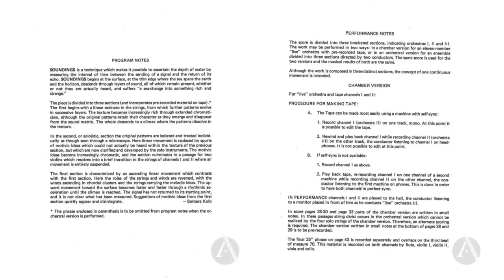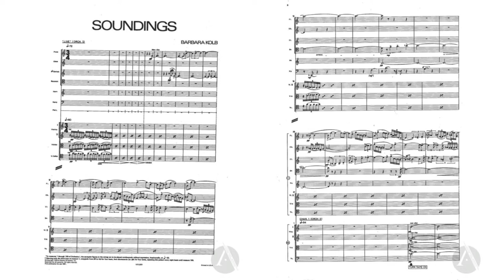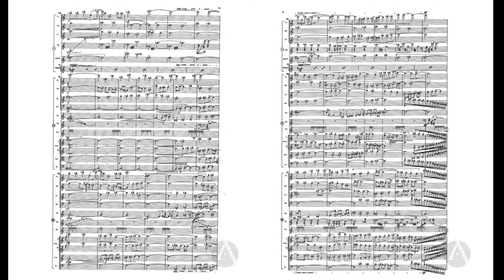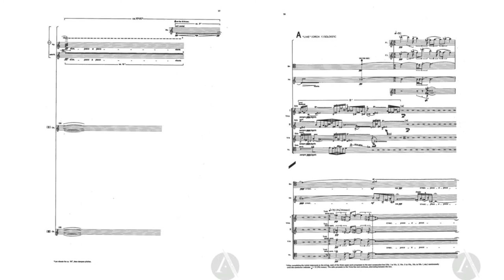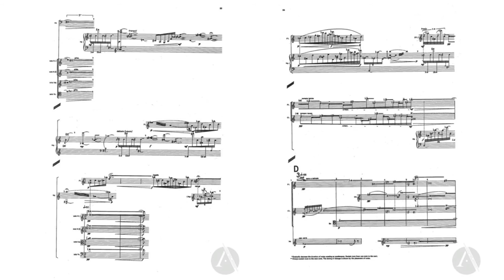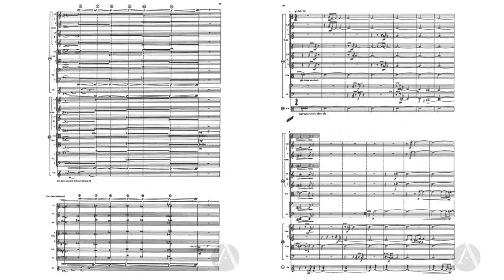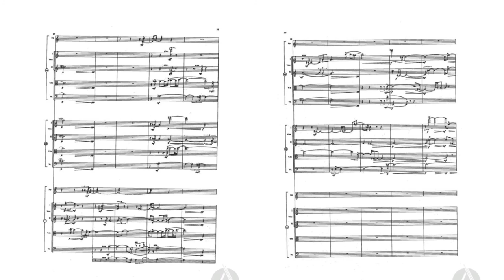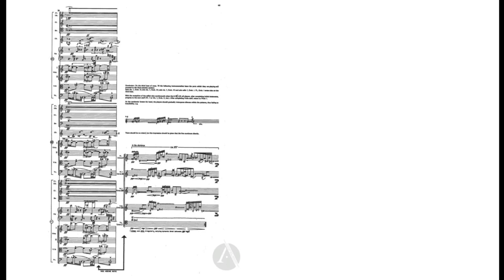Barbara Kolb - Soundings [w/ score]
Barbara Kolb (b. 1939) "Soundings" for three orchestras, played by Ensemble InterContemporain

Thanks to Barbara Kolb (represented by Jay Gottlieb) for sending me the score and recording